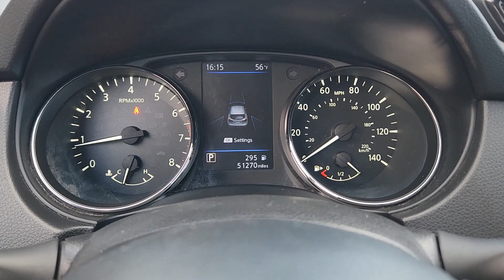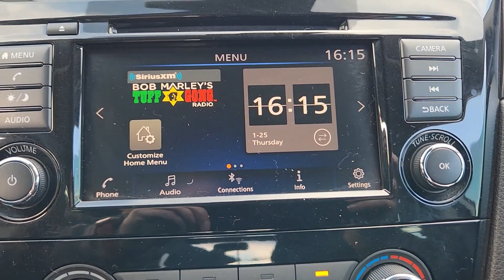2021 Nissan Rogue_Sport S TX Granbury, Fort Worth, Weatherford, Stephenville, Burleson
Pre-Owned 2021 Nissan Rogue_Sport S available at Granbury Nissan located in 4601 E US Hwy 377, Granbury, TX, 76049. Servicing the Granbury, Fort Worth, Weatherford, Stephenville, Burleson area.
Please mention the stock UNE69112B when you contact the dealership for this vehicle.

You'll have love at first sight with the   2021  NISSAN Rogue Sport.  This feature-rich Rogue adds confidence and convenience to everyday life. Standard driver-assist safety tech, large cargo capacity, and spacious seating have your back wherever the road may lead. These are just some of the great options this vehicle comes with: Apple Carplay®/Android Auto®, Keyless Entry, Satellite Radio, Bluetooth® Connection, Aluminum Wheels, Electronic Stability Control, Blind Spot Monitor, Steering Wheel Audio Controls, Alarm, Rear Spoiler. Spacious comfort is surprisingly efficient in this well-designed Rogue. See for yourself when you take it out for a test drive. Our professional staff looks forward to giving you excellent service!